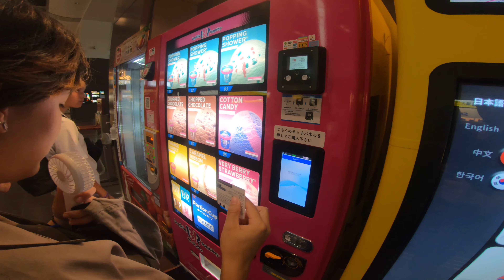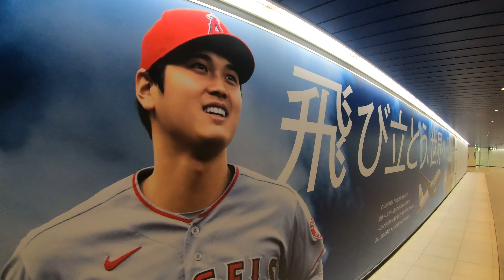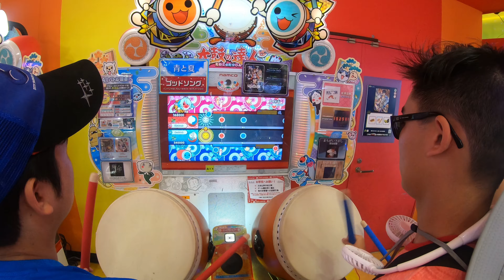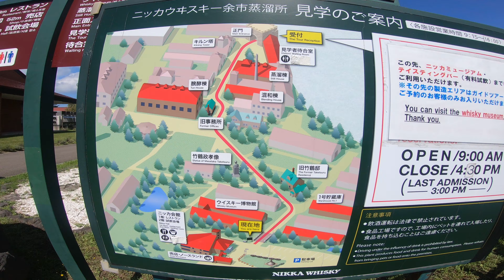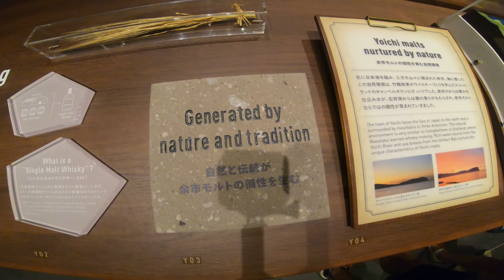Sapporo, Hokkaido, Japan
00:03 @japan
00:20 Vending Machine
01:00 Tokyo to Sapporo
01:50 Kaz looks like a BaseBall Player
02:18 Down Town Sapporo
02:42 Fish Market
04:06 Arcade
05:18 Odori Park
05:56 Shiroi Koibito Park
08:00 Genghis Khan
08:20 Nikka Whisky
10:09 Whisky Tasting
11:25 Otaru
13:25 Otaru Cannal
15:01 Shopping
15:35 Music Box Museum
17:35 Uchi Living
17:45 CostCo Party
20:48 Furano
23:23 Farm Tomita
24:30 Shirogane Blue Pond
25:43 Arigato Sapporo

after meeting Gundam... real live Robot!
The Family Regroups in Hokkaido, Japan , in the Capital City of Sapporo.